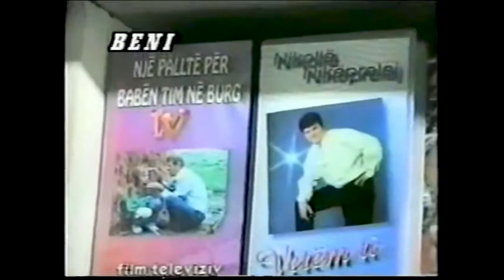XHA SELA & MISTER X - PROMO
Aktrim: Naim Jusufi (Xha Sela), Hysnije Mucaj (Lulia),
Nexhbedin Hamzai (Mister X), Bislim Mucaj, Ismail Ismaili.
Ekipi Realizues: Operator: Luli & Vullnet Ademi
Zëri (Toni): Fatmir Gjinovci
Ndriçimi: Imerzudi Hamzai
Titra: Ifran Rakipi
Montazhi: Sali Ahmeti
Regjia: Nexhbudin Hamzai
Bashkpuntor: Vait Nasufi
Producent: Sami Mehmeti
Prodhim nga Produksioni "Beni" Kercove
Realizimin e ndihmuan: TV KOHA TETOVE, TV ERA SHKUP, RTV GURRA KERCOVE, STUDIO FUKI ZVICER